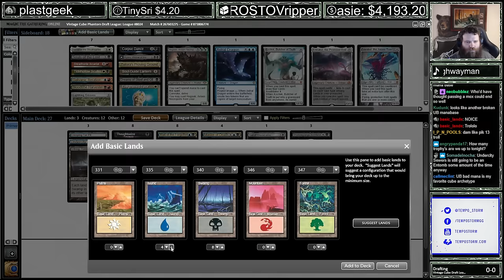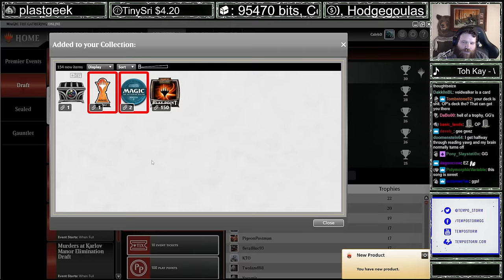BEAUTIFUL Jace Reanimator! | Vintage Cube | MTGO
Credits:
Logo Artwork by Daggers4Teeth Timestamps
00:00 Drafting
12:49 Round 1
20:33 Round 2
41:16 Round 3